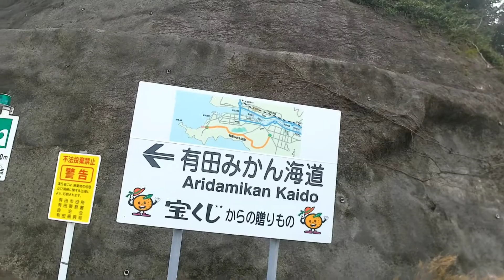【SEROW250】有田みかん海道。Arita Mikan Kaido.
1:14 カフェ「Kiranah」
1:30 風車
2:45 風車直近